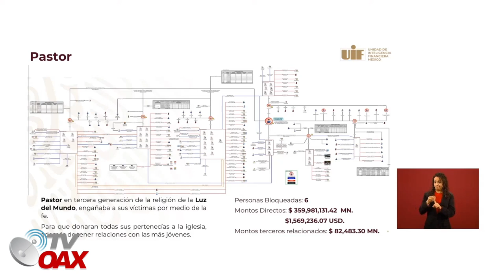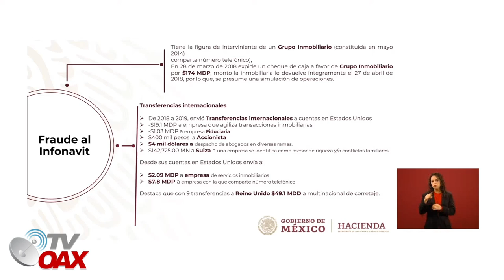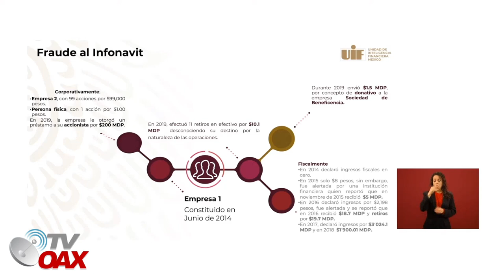IGLESIA LUZ DEL MUNDO, EL GOBIERNO LE BLOQUEA 359 MILLONES DE PESOS, DE PROCEDENCIA ILICITA.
la iglesia de la luz de Mundo se esta dando de que hablar cuando manejan grandes montos economidos de procedencia ilicita y dudosa. Gobierno Federal los tiene en la Mira.